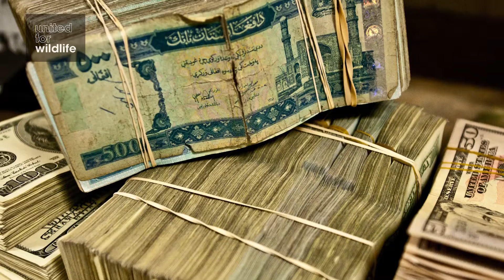Priceless or worthless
Test your knowledge now by signing up to our free online conservation courses

Here Sian Morse-Jones, Ecosystem Services Specialist at Fauna & Flora International, looks at why it can be useful to put a value on nature’s services.

This video is from module 1 of our first free online course “Introducing conservation”, created and presented by experts in conservation and the environment. This course and our others are open to anyone, including beginners who are interested in wildlife and the environment.

Because they are broken down into lessons and modules, the courses are easy to complete at a time and pace that suits you. There's lost of videos, free resources and interactive features such as quizzes. Plus an online forum means you can talk to other students from around the world.